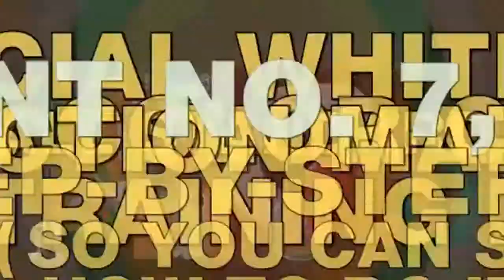Litter Kwitter Toilet Training System - A Petco Product Feature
Litter Kwitter is the original 3-step cat toilet training system! Watch this video to learn more about the Litter Kwitter Toilet Training System product and shop for this and other similar products at Petco!